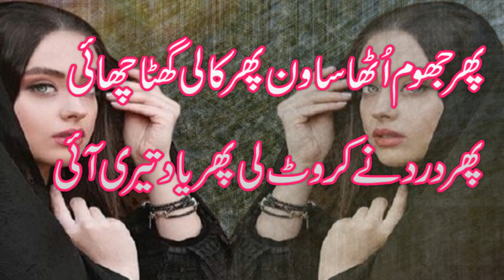Sad Poetry || Urdu Poetry || Urdu Shayari || 2 Line Best Urdu Poetry || 2 Line Love Poetry